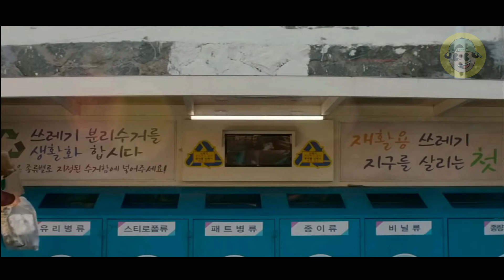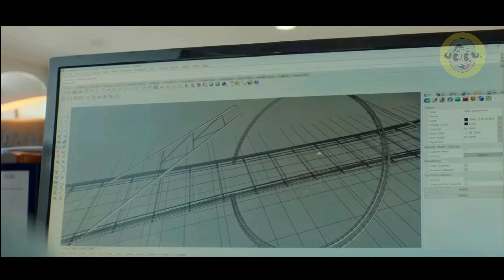🔥LA ENFERMERA se ENAMORA de su PACIENTE GORDITO al que DESCRIMINAN | RESUMEN DE DORAMAS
TITULO: SW33TANDS0UR
Resumen
Película
Resumen kdrama
Resumen
PELÍCULA COMPLETA EN ESPAÑOL
Netflix
AHORA TE CUENTO
SILVER RESUMEN
NETFLIX